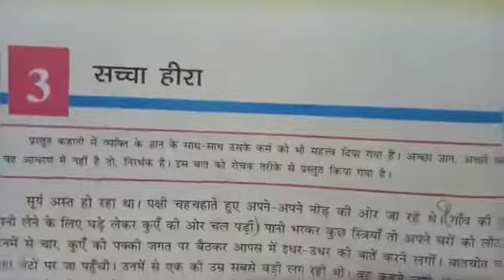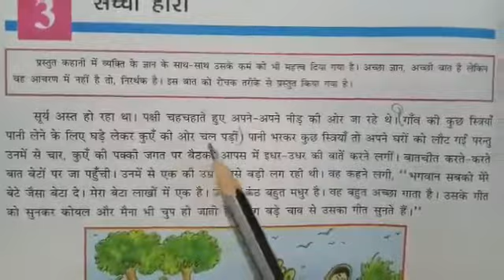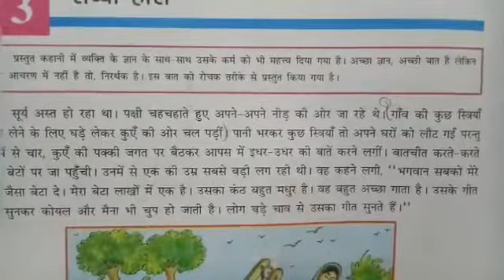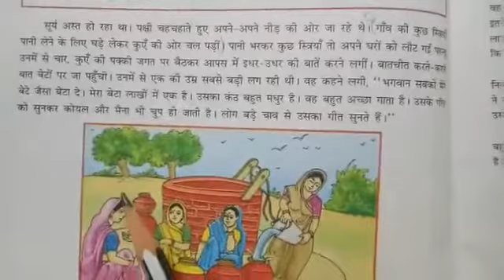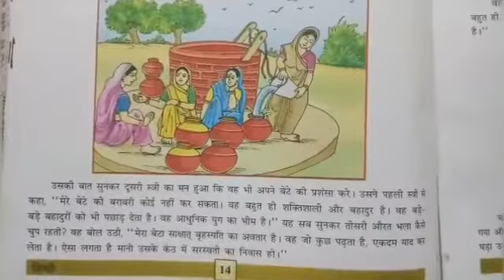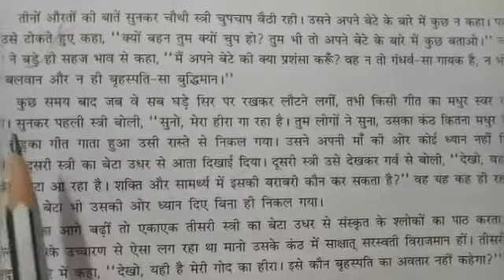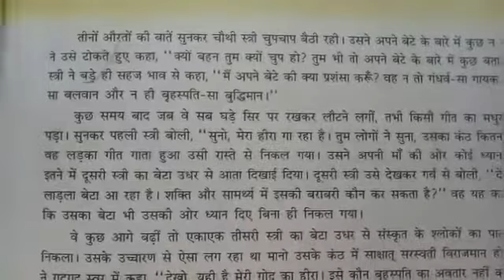STD:- 7 || Hindi || By Krishna miss || Upasana vidhyalay || 6/01/21